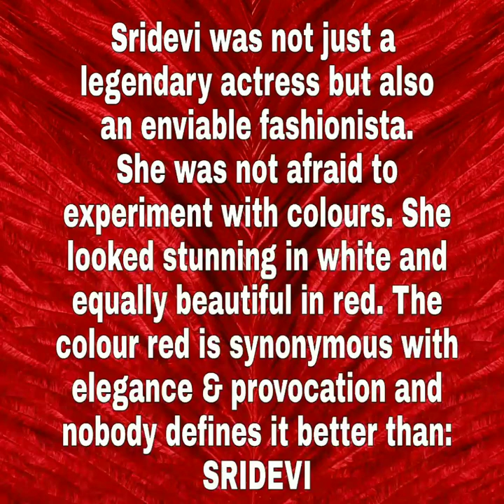Sridevi in red costumes - Tribute to the fashionista!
Sridevi was not just a legendary actress but also an enviable fashionista. She was not afraid to experiment with colours. She looked stunning in white and equally beautiful in red. The colour red is synonymous with elegance & provocation and nobody defines it better than Sridevi